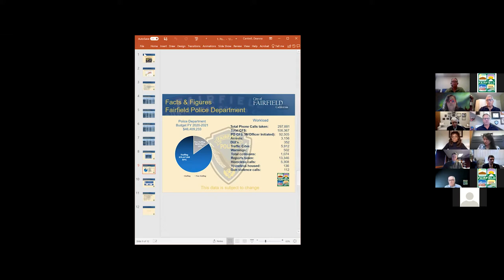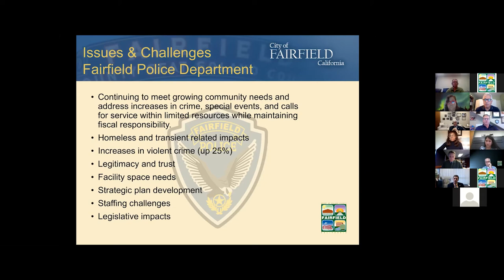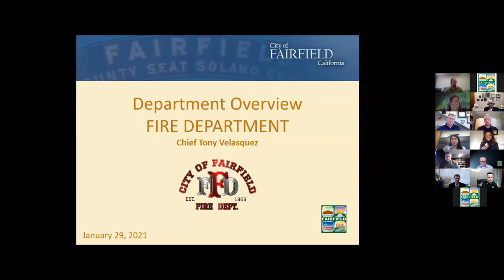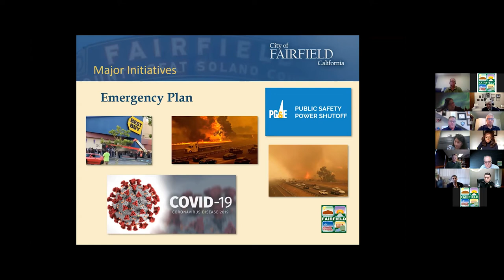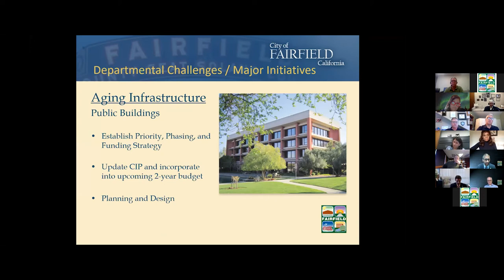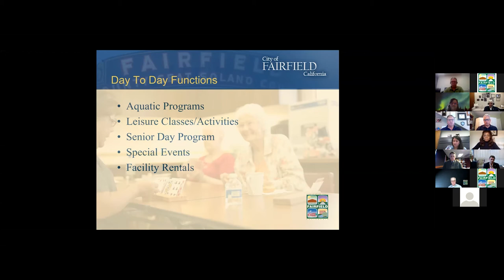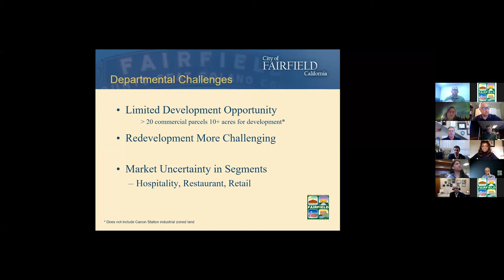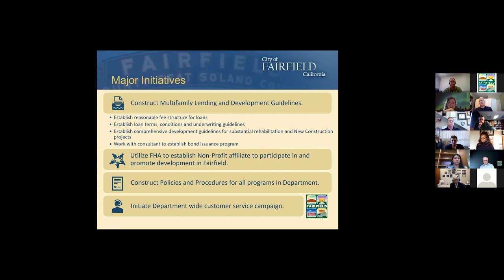City Council Workshop Day 1 - January 29, 2021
Watch Day 1 of the annual City Council Workshop, which will cover the first half of department overviews for the year.